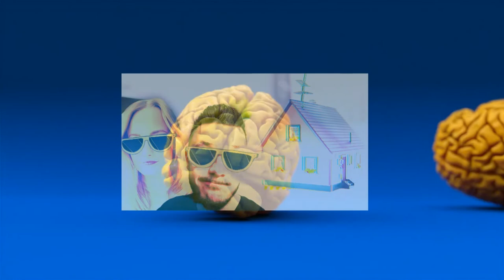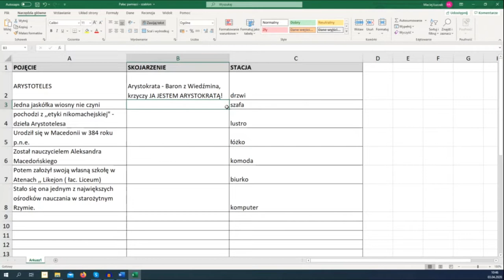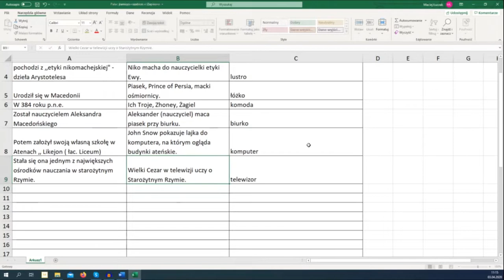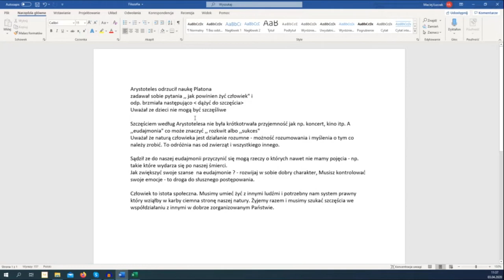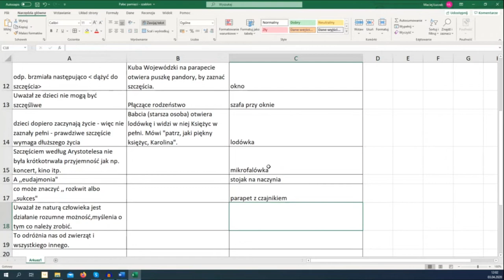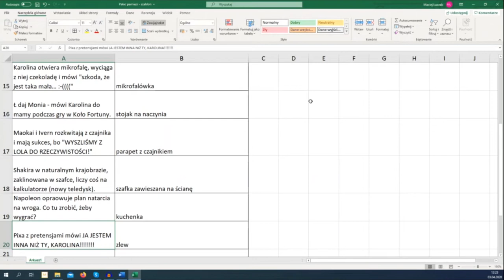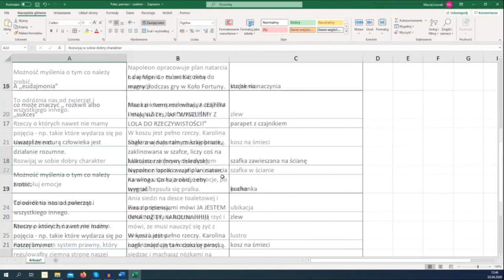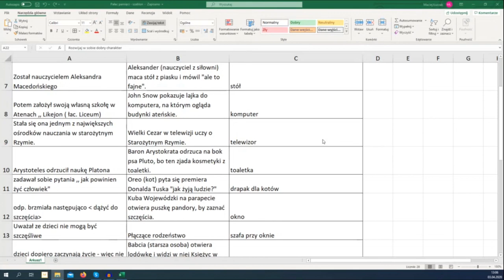Budujemy PAŁAC PAMIĘCI o Arystotelesie! (Sesja Efektywnej Nauki)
Nagranie z sesji efektywnej nauki z Karoliną Świtnicką. Poznaj pałac pamięci w praktyce. Zobacz, jak tworzyć skojarzenia, skupiać się na tekście, powtarzać notatki i wdrożyć efektywne uczenie się w życie! Tę 2-godzinną sesję polecam każdemu, który chciałby zacząć skutecznie komunikować się z mózgiem, by przyswajana wiedza nie wylatywała mu z pamięci, a była utrwala poprzez mnemotechniki i niekonwencjonalne metody powtórkowe.

Wybrane tematy poruszone podczas sesji:
📌 Jak zapoznać się z tekstem notatki?
📌 Jak streszczać tekst notatki?
📌 Jak tworzyć skojarzenia?
📌 Jak umieszczać skojarzenia w pałacu pamięci?
📌 Jak wybierać stacje w pałacu pamięci?
📌 Jak powtarzać informacje z pałacu pamięci?
📌 Jakie są skuteczne metody powtórkowe? (Metoda nauczyciela, egzaminatora, dyktafon)